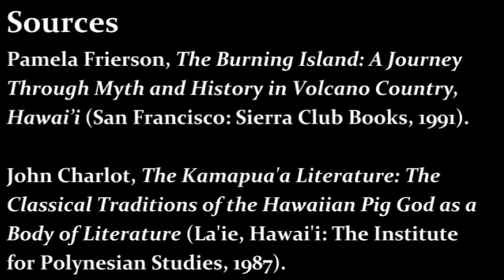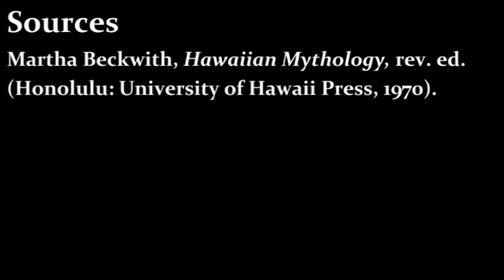Before Stonewall, Episode 10: Kamapua'a the Pansexual Pig God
Mostly the Hawai'ian pig demi-god Kamapua'a is known for his love-hate relationship with the volcano goddess Pele. However, Kamapua'a was also pretty into guys.